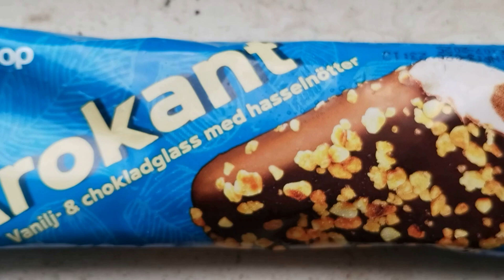Krokant glass från Coop